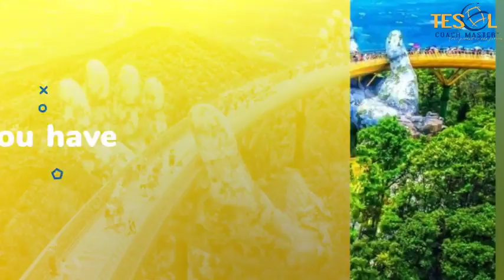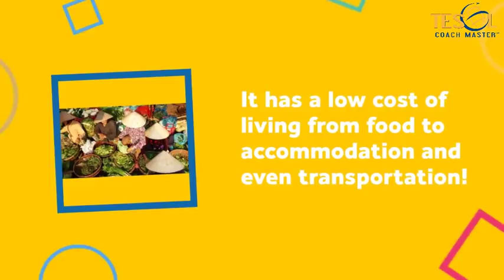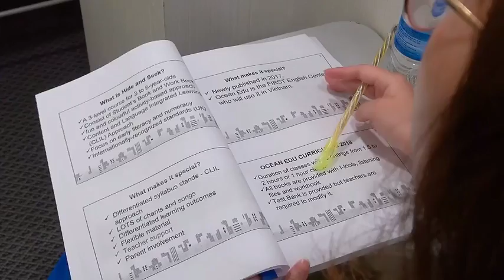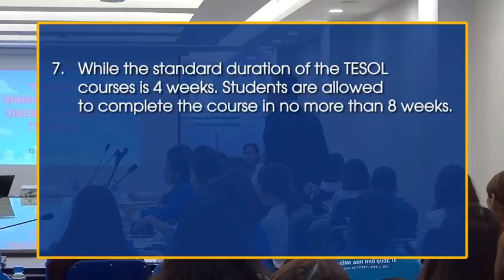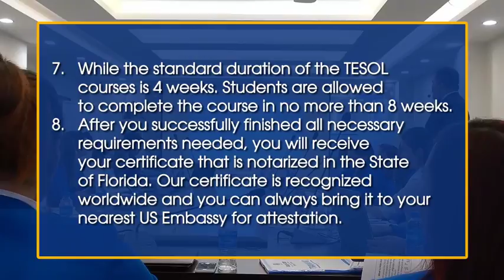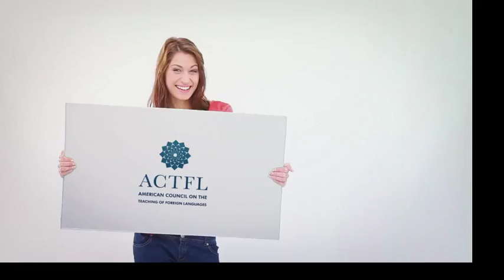TESOL Coach Master TV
TCMTV - We will bring you the latest updates from TESOL Coach master!